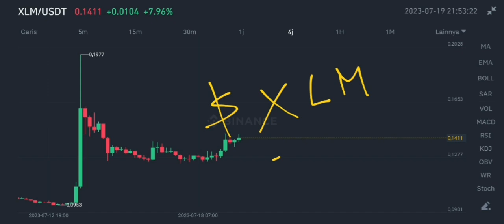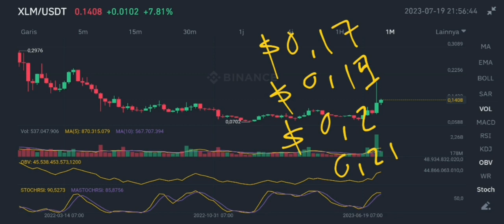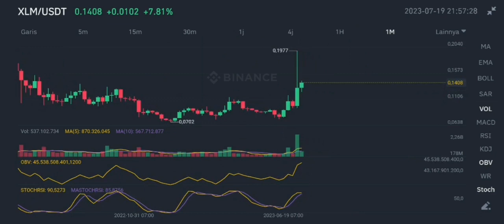XLM COIN MASSIVE BREAKING NEWS IN JULY 2023‼️ STELLAR CAN GO HIGH LIKE XRP⁉️ HOLDERS MUST WATCH IT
xlm coin massive breaking news in july 2023 stellar crypto can go high like xrp in july 2023